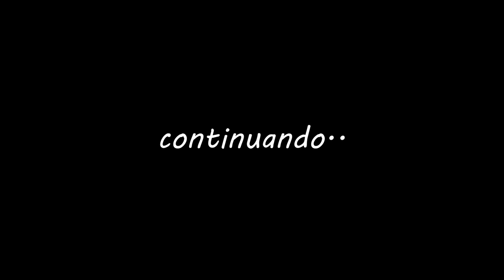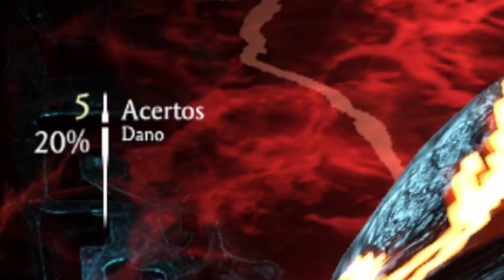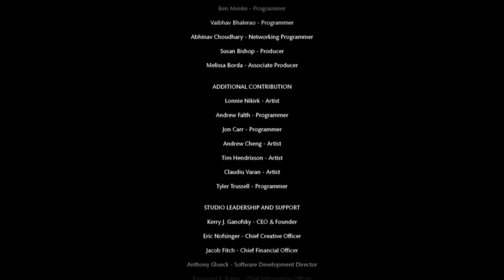TREMOR CRISTALINO! ( TORRE KLÁSSICA VERY HARD! ) - Mkxl Parte 2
Ei! dê uma olhadinha aqui!

ZEREIII!! ( pela vigésima vez..) A Torre Klássica de Mortal Kombat XL com o meu personagem favorito, consegue adivinhar qual é? Tremor! na variação cristalino. Ainda tenho muito a aprender.. mas também não sou qualquer amador!

Me siga também no instagram, terá mais conteúdo por lá em breve!